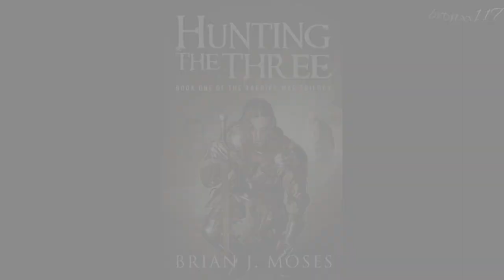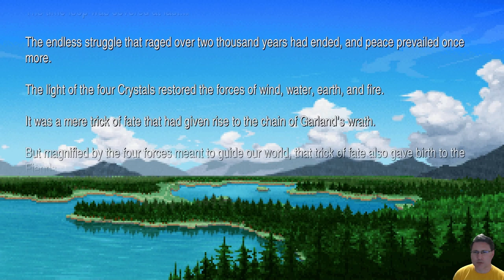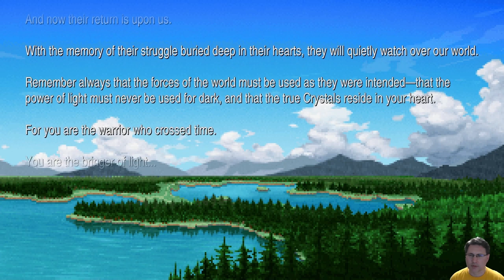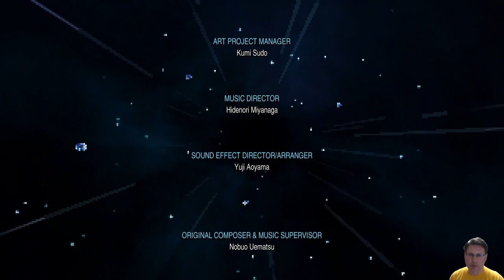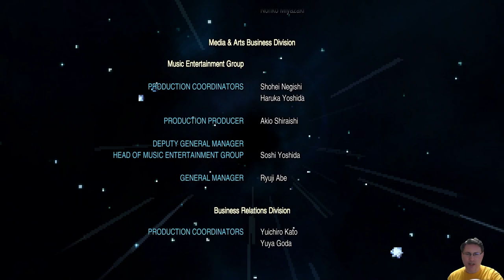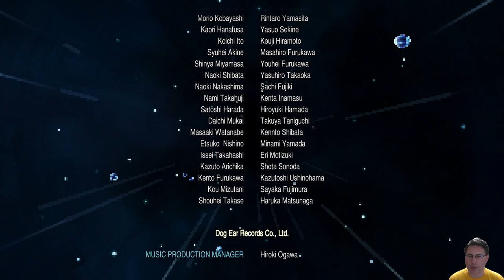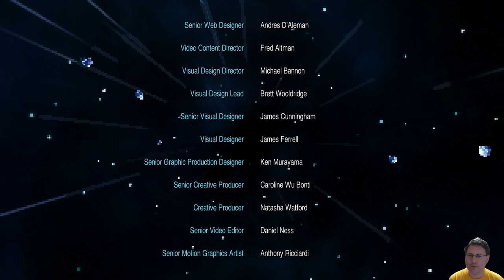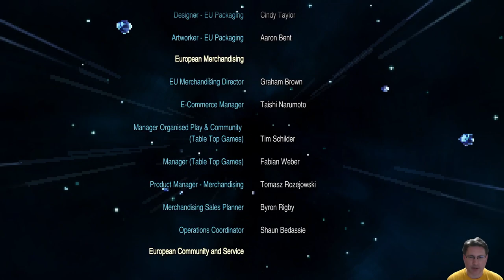Final Fantasy 1 Pixel Remaster (Pt11) - The Chaotic Conclusion